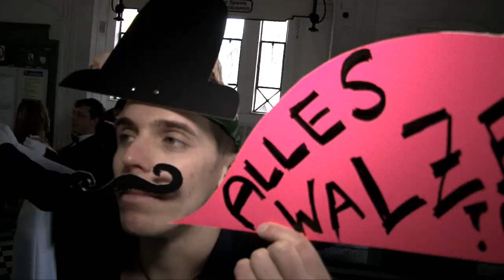Super Czerny - "ALLES WALZER" - official HD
Super Czerny  - "Alles Walzer"

Video "Alles Walzer":
Directed & produced by Super Czerny.
Camera: Gregor Grkinic (Monolith Film)
Song "Alles Walzer":
Recorded by Super Czerny at Haus Allerheiligen, mixed & mastered by Wolfgang Vondracek at Hörräume Sankt Asi.
Issued by Viennese Soulfood Records. Distributed by Kugel i via Rebeat Music International.

dancing in this video:
Ronald Sedlaczek & Isabella Mach, Christian Böhm & Anne-Katrin Böhm, Martina Bittman & Jakob Mittermayer, Franz Pendl & Sandra Winkelbauer, Mathias Gartner & Melanie Singethan
Triangel: Daniel Bren
special thanks to Schellander